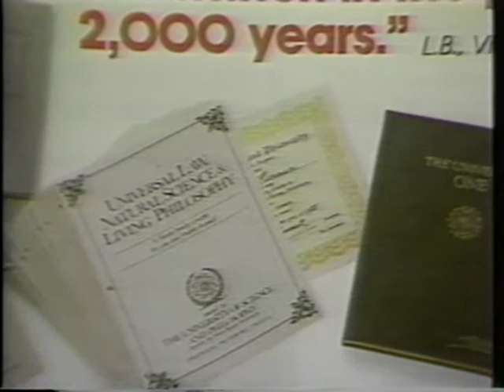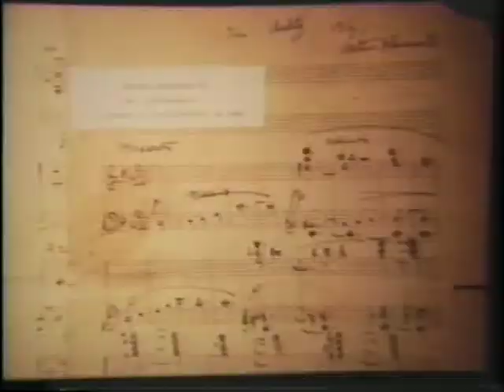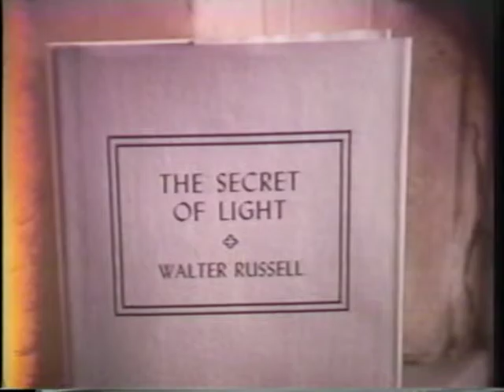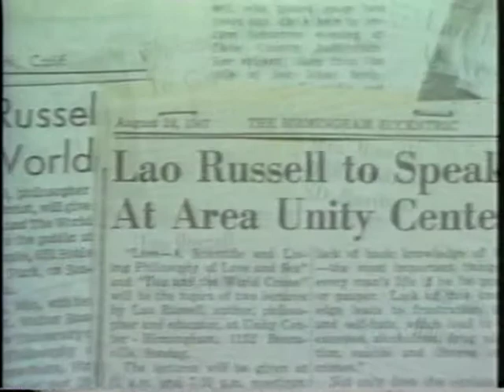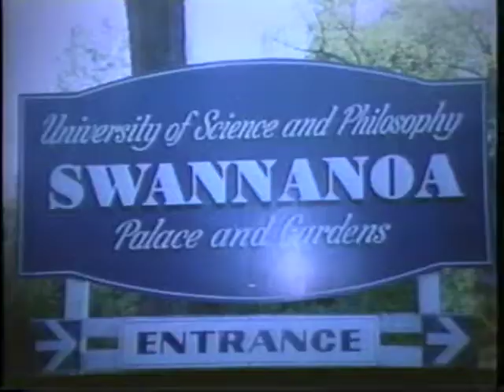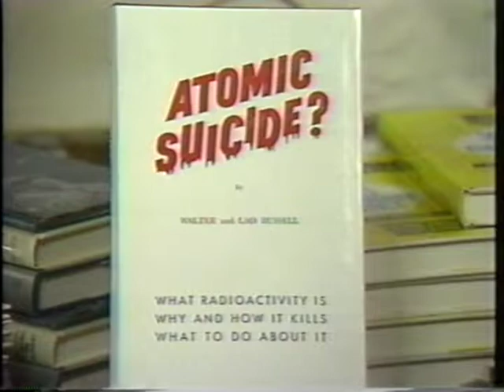Inspiring Lives of Walter and Lao Russell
for more on Dr. Walter and Lao Russell.

Eddie Albert, (Jason O'Day in the Disney film, 'Escape to Witch Mountain' in 1975.) fondly introduces you to The Inspiring Lives of Walter and Lao Russell. This 11 minute video clip is a nice introduction to the Russells and their many talents and contributions to mankind. Please Enjoy!